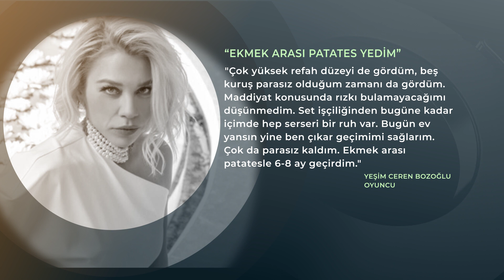Yeşim Ceren Bozoğlu: Parasız da kaldım, ekmek arası patatesle 6 ay geçirdim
Oyuncu Yeşim Ceren Bozoğlu, "Set işçiliğinden bugüne kadar içimde hep serseri bir ruh var. Bugün ev yansın yine ben çıkar geçimimi sağlarım. Çok da parasız kaldım. Ekmek arası patatesle 6-8 ay geçirdim" dedi.

tv100 uydu bilgileri:

TÜRKSAT 4A
Frekans: 12729
Sembol: 30000
Polarizasyon: V (Dikey)